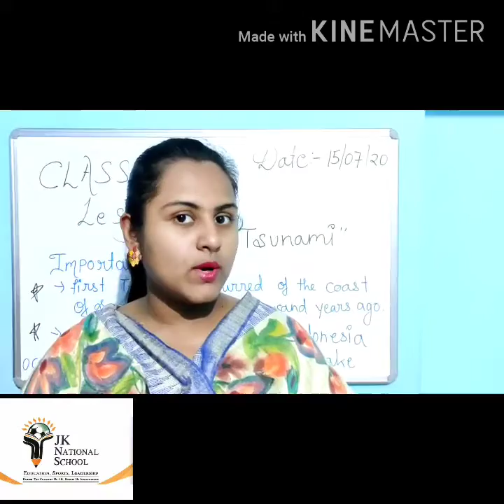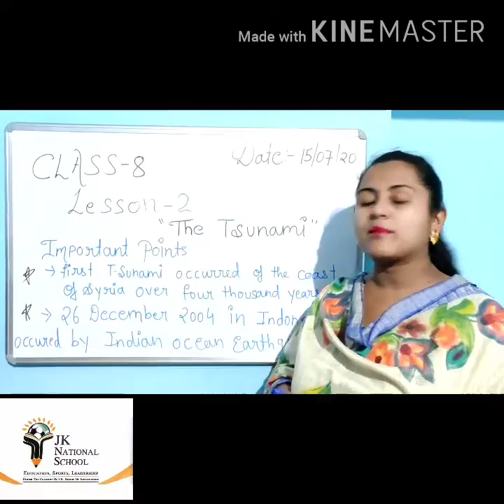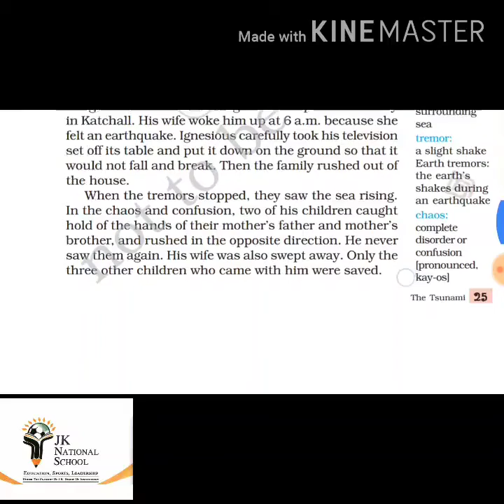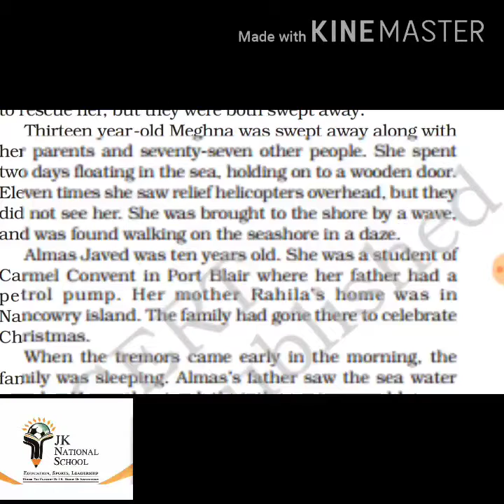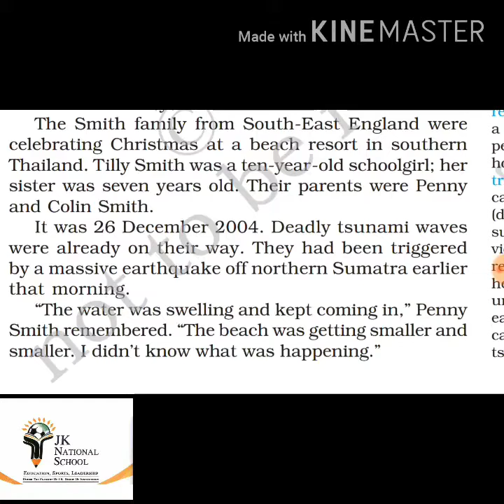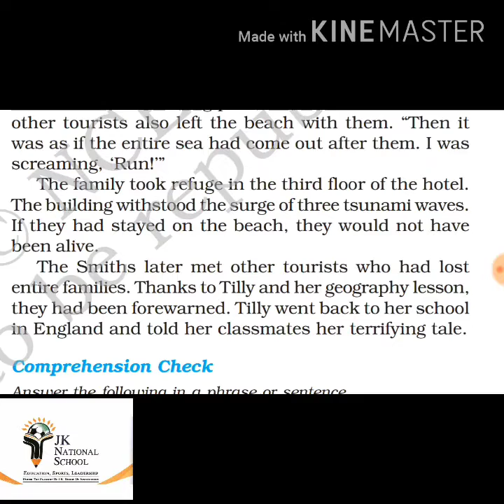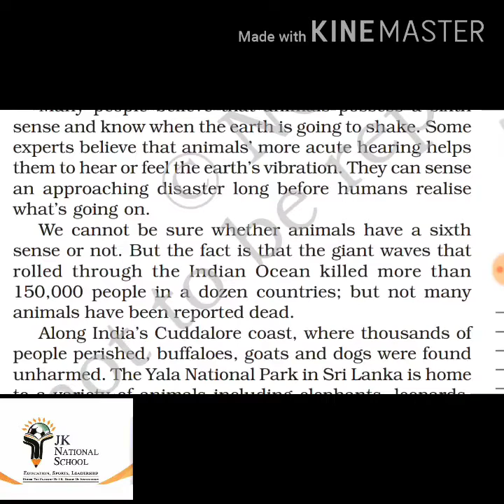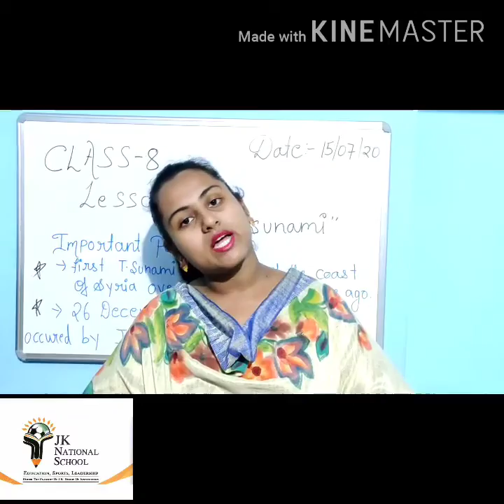NCERT Class 8 English Chapter 2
The T sunami